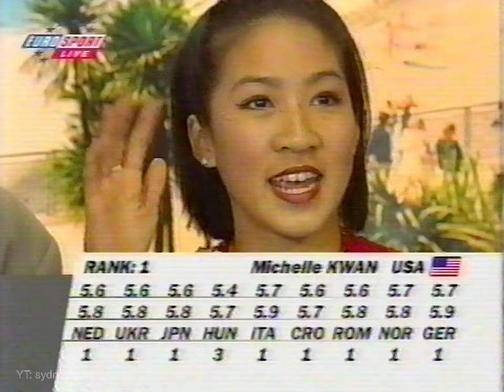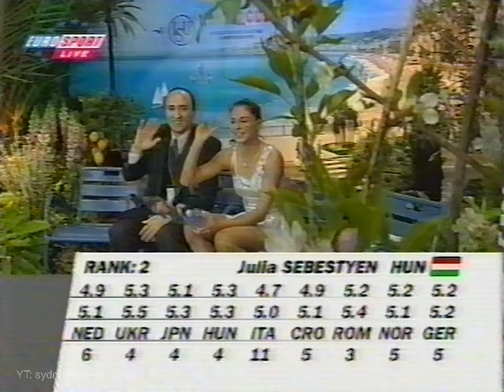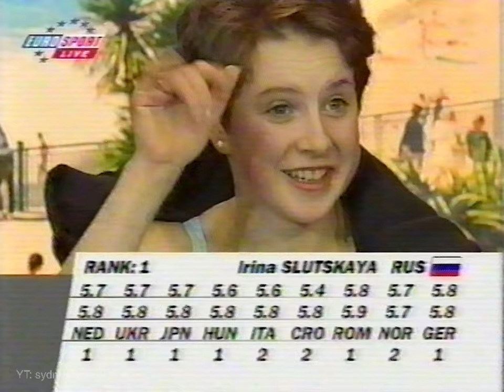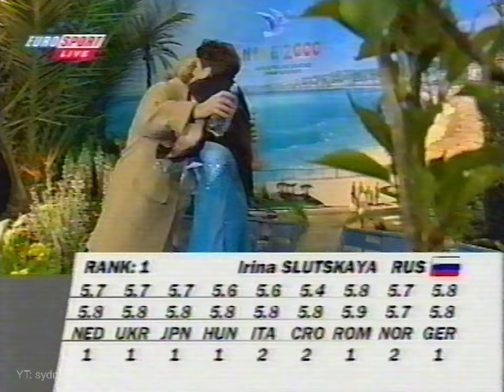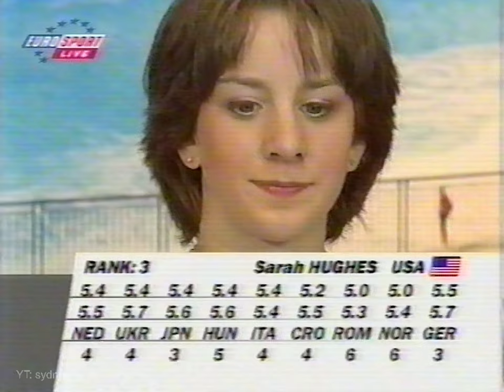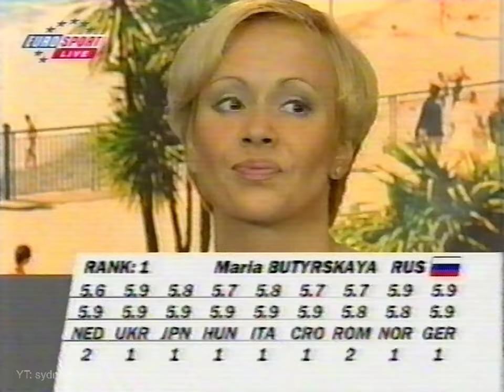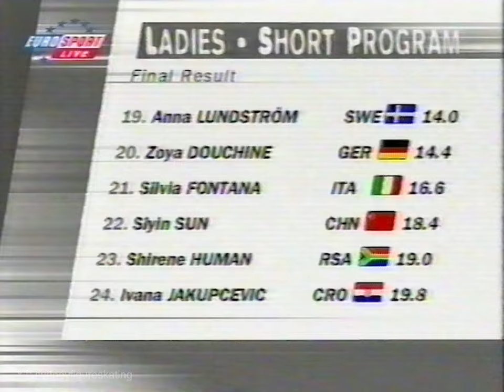Women's Short Program ⛸ 2000 World Figure Skating | Group 5 of 5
HD, skating order:
25. Michelle KWAN USA
26. Julia SEBESTYEN HUN
27. Mikkeline KIERKGAARD DEN
28. Irina SLUTSKAYA RUS
29 .Sarah HUGHES USA
30. Maria Butyrskaya RUS